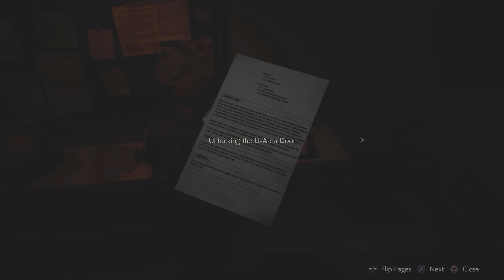Resident Evil 2 Part 7 Leon Side (PS5)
this is part 7 in my resident evil 2 playthrough i hope you enjoy